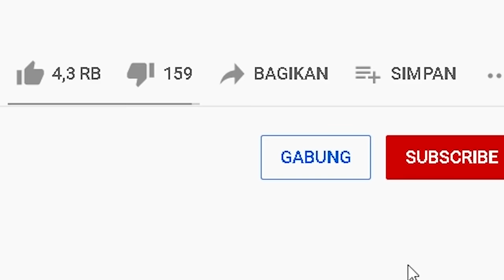MIPAN & ZUZUZU Di Culik Dan Di Jadikan Uji Coba SCP! (Brookhaven) - Roblox Roleplay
Kita lagi jalan jalan dan menemukan tempat yang sangat aneh dan mencurigakan, ternyata tempat itu adalah...